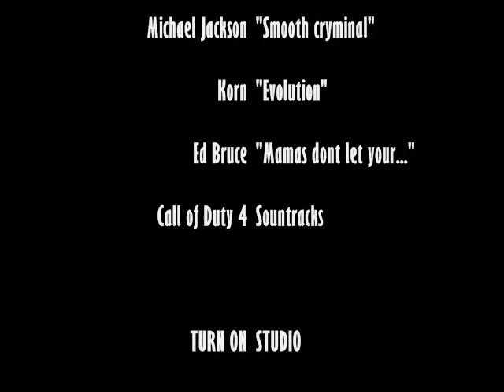Minus Two Zero - odcinek 7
Minus Two Zero aka Grzybiarz

Wybrali się na wycieczkę po górach Sowich w okolicach Barda Śląskiego.